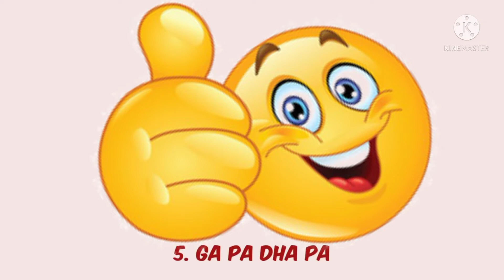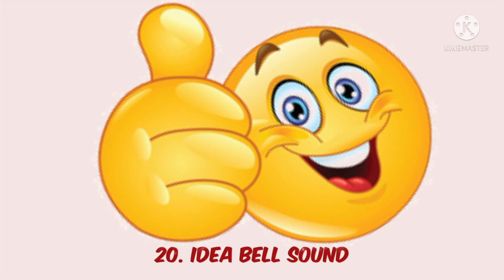25 Funny Sound effects for Funny Videos | no copyright